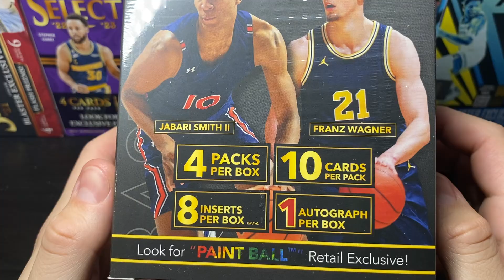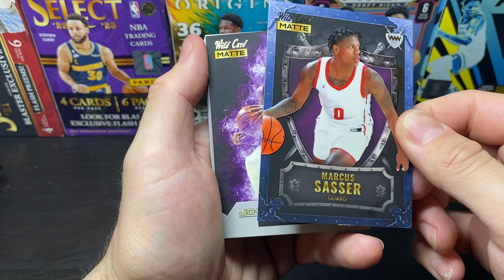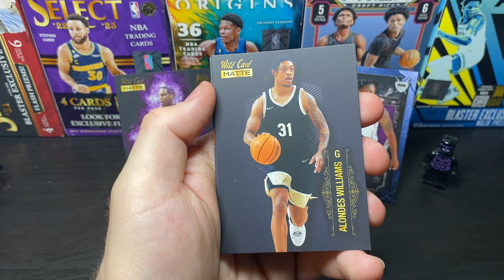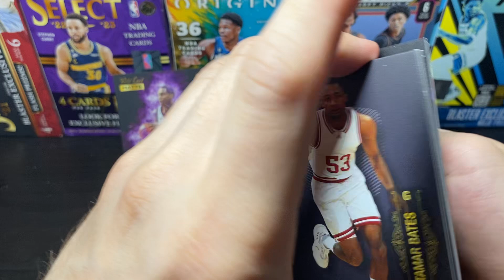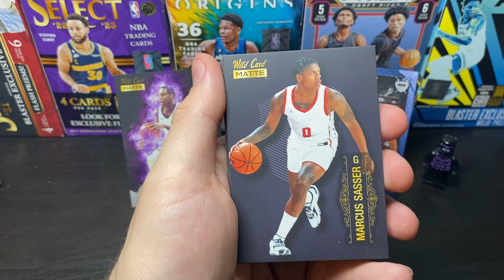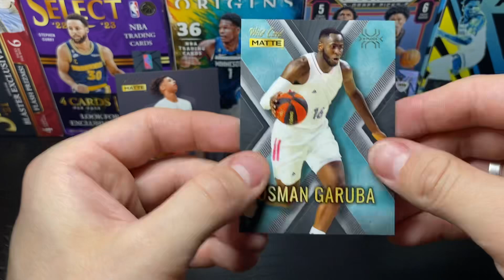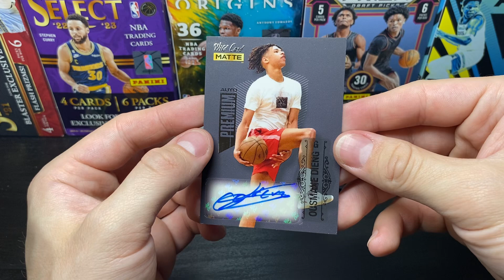Unpacking 2022-23 Wild Card Matte Black blaster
Lots of fresh content with collections, prices, trades and reviews! As well as unpacking various collections and box-breaks. I will be glad to see your activity and discussions!

Много свежего контента с коллекциями , ценами , обменами и отзывами! А так же распаковки различных коллекций и бокс-брейки. Буду рад видеть Вашу активность и обсуждения!